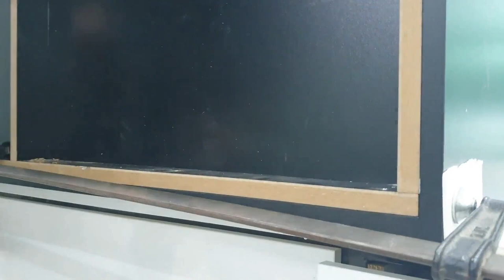Respect Your Profession - And Try To Do The Best - Sub-Sump Aquarium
I've posted this aquarium before, but I thought you'd like it when the video was re-edited.

That's why I'm writing a short description part

Who wouldn't want to have such a beautiful aquarium!

You can get detailed information from my Whatsapp number for Custom Made Aquariums.

Please share your favorite videos on Social media!!!

ou can follow me on other social media platforms.

Stay with love

İlhami KUL
Tepe Akvaryum Sistemleri
Müzik